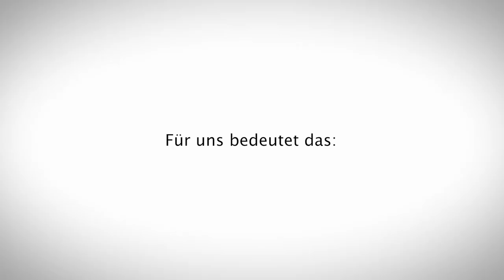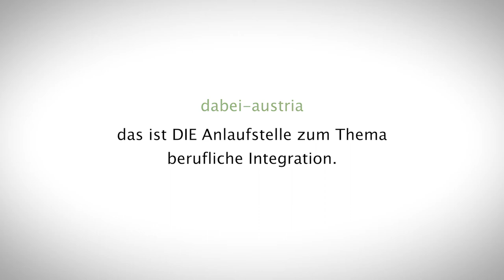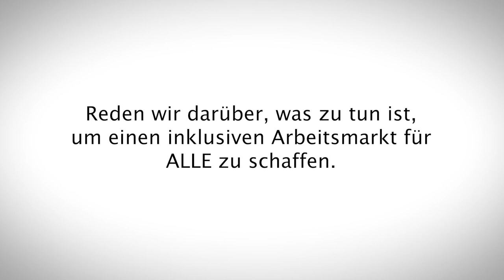dabei-austria in 2 Minuten erklärt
dabei-austria in 2 Minuten erklärt beschreibt kurz und klar, wofür der Dachverband berufliche Integration Austria steht. Sektionschef Manfred Pallinger vom Sozialministerium (BMSGPK) kommt ebenso zu Wort wie Amtsleiter Dr. Günther Schuster vom Sozialministeriumservice, Dr. Angela Wegscheider von der Johannes Kepler Universität Linz (JKU) und Herbert Pichler, Präsident Österreichischer Behindertenrat.

Das Video zeigt die sozialpolitische Relevanz des Netzwerks von dabei-austria, allen voran des Netzwerks berufliche Assistenz (NEBA).